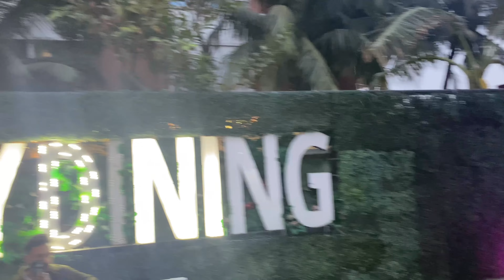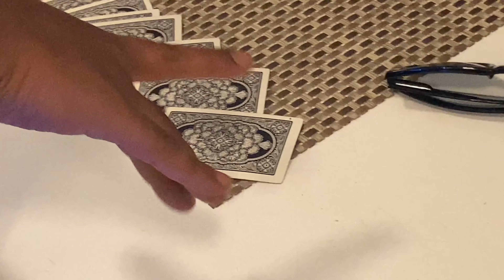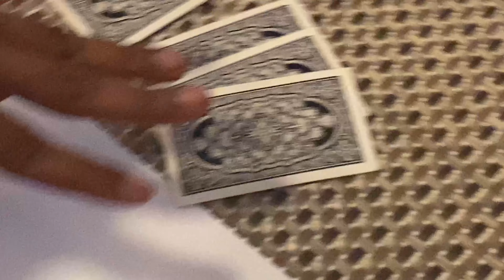Fly dining Cox’s Bazar || এবার আমরা বাংলাদেশের একমাত্র উরন্ত রেস্টুরেন্টে ||😳 আসলেই কি ওরে? 🧐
A Luxurious ExperienceIndulge in an unforgettable epicurean journey with FlyDining, a remarkable culinary adventure that promises to elevate your senses to new heights. This innovative concept offers an unparalleled dining experience, where you can relish delectable cuisine and delightful drinks amidst a stunning aerial setting, suspended 50 meters above ground level. With a unique structure supported by a single crane, FlyDining offers an intimate and exclusive setting for up to 24 guests, served by a dedicated staff of four. Come and savor the magic of FlyDining, where every moment is crafted to ensure a truly exceptional and unforgettable dining experience.

Thank you so much watching the video last ❤️